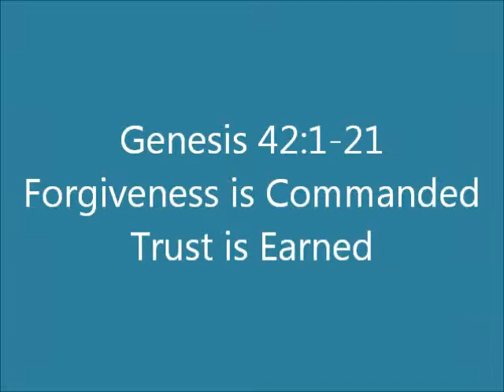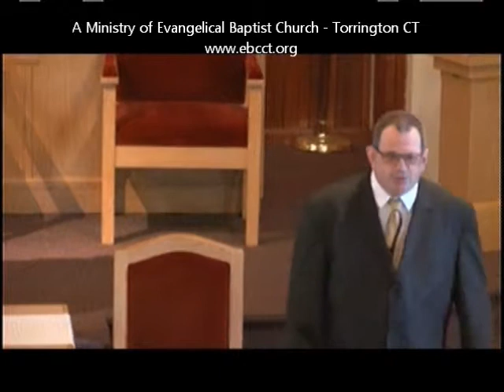Forgiveness is Commanded Trust is Earned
What is forgiveness?  What is true repentance?  What does fake repentance look like?